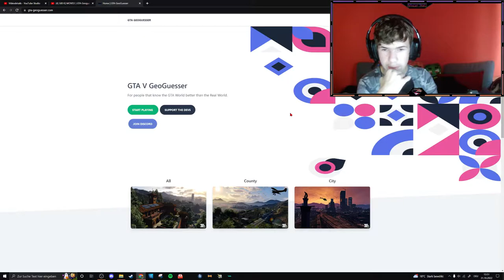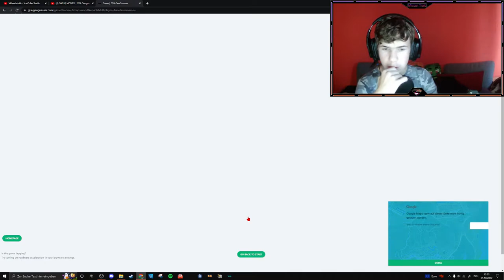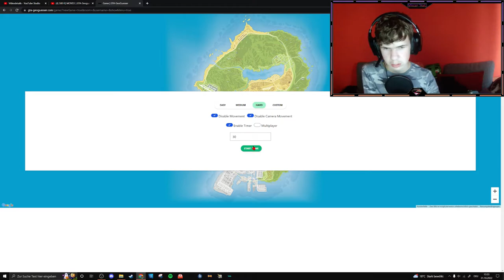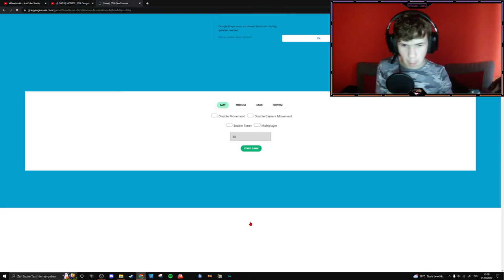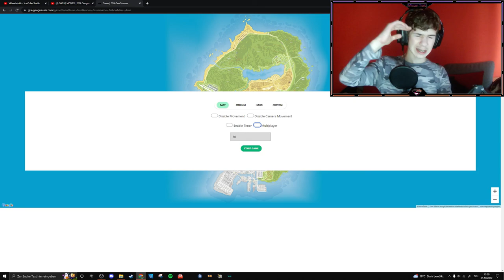Findest du diese Orte in GTA 5? "GTA GeoGuesser"